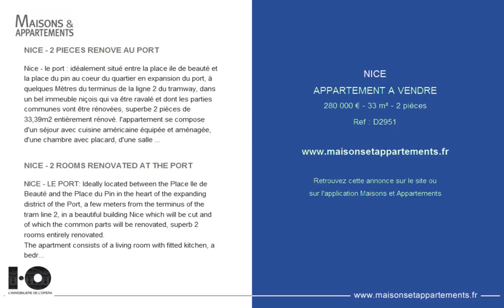NICE - APPARTEMENT A VENDRE - 280 000 € - 33 m² - 2 pièces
Référence : D2951

NICE - 2 PIECES RENOVE AU PORT
Nice - le port : id&eacute;alement situ&eacute; entre la place ile de beaut&eacute; et la place du pin au coeur du quartier en expansion du port, &agrave; quelques M&egrave;tres du terminus de la ligne 2 du tramway, dans un bel immeuble ni&ccedil;ois qui va &ecirc;tre raval&eacute; et dont les parties communes vont &ecirc;tre r&eacute;nov&eacute;es, superbe 2 pi&egrave;ces de 33,39m2 enti&egrave;rement r&eacute;nov&eacute;. l'appartement se compose d'un s&eacute;jour avec cuisine am&eacute;ricaine &eacute;quip&eacute;e et am&eacute;nag&eacute;e, d'une chambre avec placard, d'une salle de douche avec wc. Cet appartement a &eacute;t&eacute; enti&egrave;rement r&eacute;nov&eacute; avec go&ucirc;t et des mat&eacute;riaux de qualit&eacute;. Il est vendu meubl&eacute;. La cr&eacute;ation de l'ascenseur a &eacute;t&eacute; vot&eacute;e et pay&eacute;e. Ideal investissement locatif! Ideal pied a terre! Lots : 32 / charges : 360 euros/an
bien soumis &agrave; la copropri&eacute;t&eacute; - pas de proc&eacute;dure en cours
les honoraires d'agence sont int&eacute;gralement &agrave; la charge du vendeur

NICE - 2 ROOMS RENOVATED AT THE PORT
NICE - LE PORT: Ideally located between the Place Ile de Beauté and the Place du Pin in the heart of the expanding district of the Port, a few meters from the terminus of the tram line 2, in a beautiful building Nice which will be cut and of which the common parts will be renovated, superb 2 rooms entirely renovated.
The apartment consists of a living room with fitted kitchen, a bedroom with closet, a shower room with wc.
This apartment has been completely renovated with taste and quality materials.
It is sold furnished.
The creation of the elevator was voted and paid.
IDEAL RENTAL INVESTMENT!
IDEAL FOOT EARTH!

Lots: 32 / Charges: 360 euros / year
Property subject to the co-ownership
The agency fees are entirely the responsibility of the seller

Cette annonce vous est proposée par l'agence IMMOBILIERE DE L'OPERA